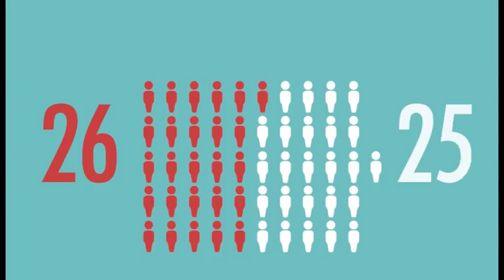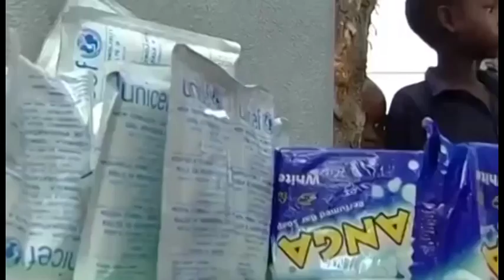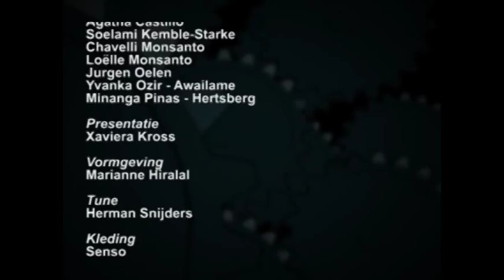10 minuten jeugdjournaal uitzending 22 januari 2015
Hoofdpunten:
DNA vergadert na 4 maanden
Somalie tekent kinderrechtenverdrag
En Gabriela woont in Yanacachi